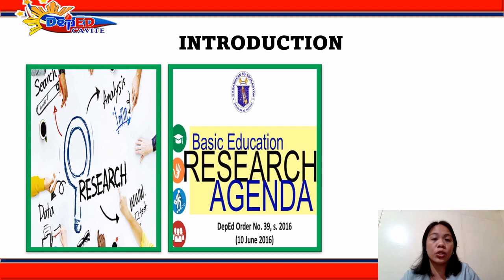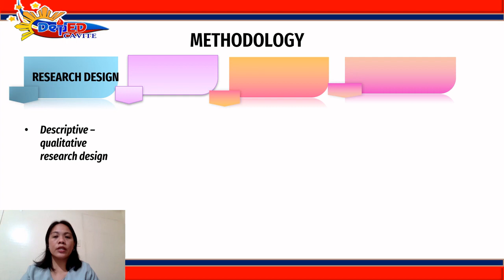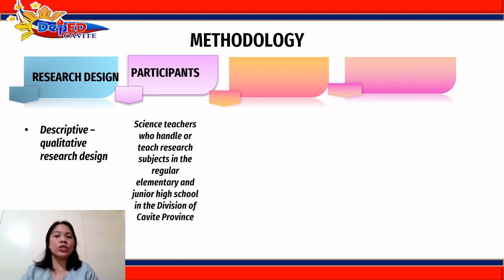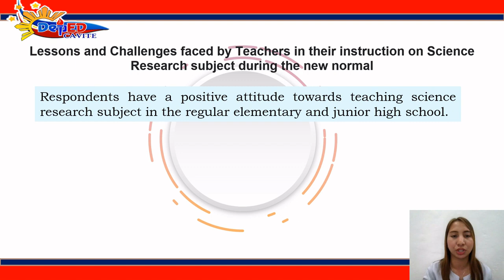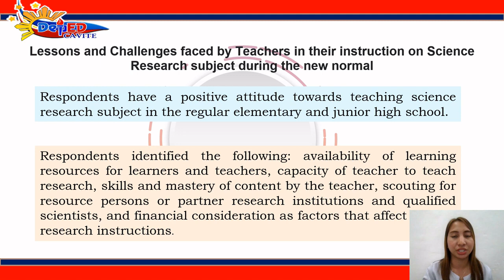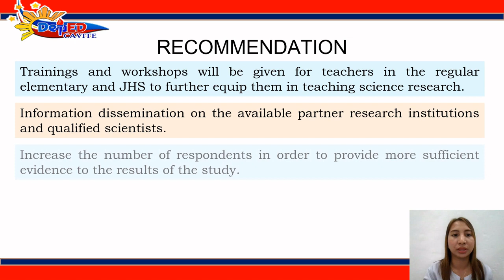SCIENCE RESEARCH EDUCATION AMONG REGULAR ELEMENTARY AND JUNIOR HIGH SCHOOL IN SDO CAVITE PROVINCE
SCIENCE RESEARCH EDUCATION AMONG REGULAR ELEMENTARY AND JUNIOR HIGH SCHOOL IN SDO CAVITE PROVINCE: PREPARATIONS, PRACTICE, PROBLEMS, AND POSSIBILITIES
DIV-BR-TL-SC-6.10-22
Riza D. Soberano, Mary Jerica O. Rellorta, Nina P. Espineli

Purpose: This research was  conducted to determine the overall essence of the experiences of science teachers handling research subjects in the province of Cavite.
Design/methodology/approach: The study utilized a descriptive-qualitative research design. Purposive sampling was used to identify the respondents from regular elementary and junior high schools. The extent of preparation, the lessons, and the challenges experienced by the teachers were gathered through survey using a google form. The study made use of statistical analysis such as weighted mean, standard deviation, and thematic data analysis in interpreting the collected data.
Findings: From the study, regular elementary and JHS teachers perceived that there is a large extent of preparation for teaching research in terms of resources for teaching and research instruction. In terms of research conduct, regular elementary teachers perceived a “large extent” and JHS teachers perceived “a little extent” respectively. Additionally, based on the data collected, the following themes were revealed as factors that influenced the participants level of extent of participation for research teaching: availability of research materials, resources, and resource persons.
Research limitations/implications: The study was limited to understanding the experiences of regular elementary and JHS science teachers handling research subjects in the division of Cavite province only. This study focused on resource for teaching, research instruction and research conduct.
Originality/value: Research as subject is not common among regular elementary and JHS. Result of this study will serve as baseline data for planning on the improvement of the research education in the regular elementary and JHS in SDO-Cavite province.

Would you like to request a copy of the instrument, methodology, or the entire paper?